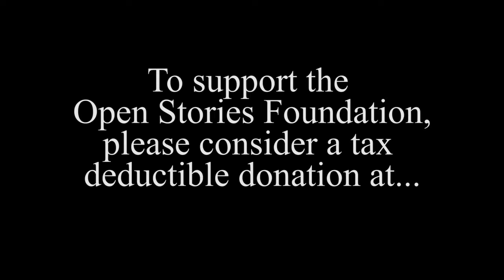Mormon Stories #640: Staying Active in the LDS Church as an Unorthodox Member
Staying Active in the LDS Church as an Unorthodox Member with Gina Colvin, Ph.D., Dan Wotherspoo, Ph.D., and Thomas McConkie.